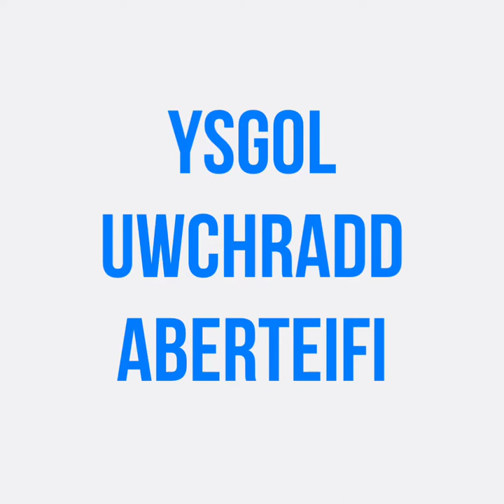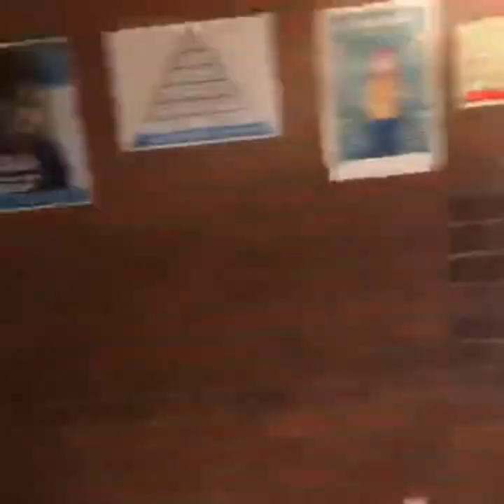Virtual Tour YUA